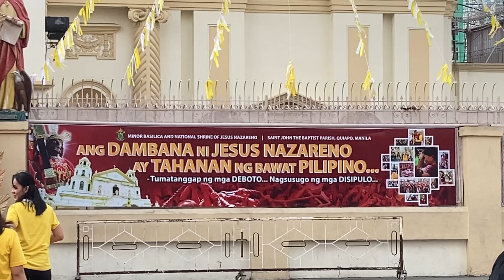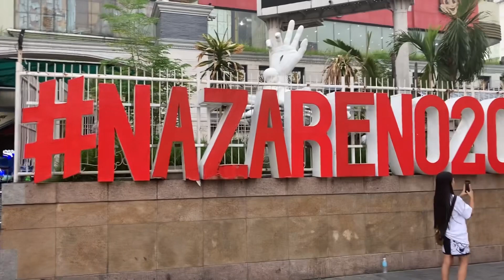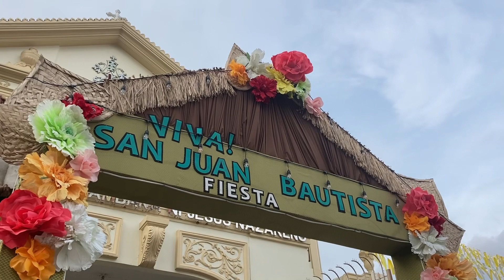Nazareno Panata Quiapo